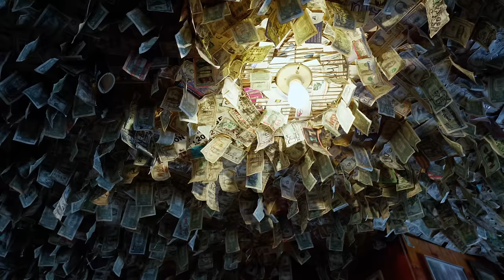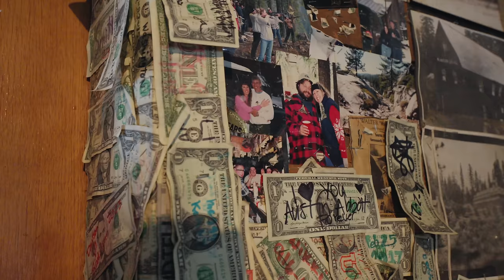12 Rigs Of Christmas: Rance's Jeepster Commando on 1 Tons | Episode 6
After Santa's business meeting at the Bunny Ranch, he wakes up in a snowy forest. After wandering around for some time, he stumbles upon Rance and his Jeep Commando! Rance was kind enough to give Santa a ride down to Uncle Sam's cabin to warm up, and enjoy a nice brew. Check it out!

Filmed and Edited by:
Sawyer Morris